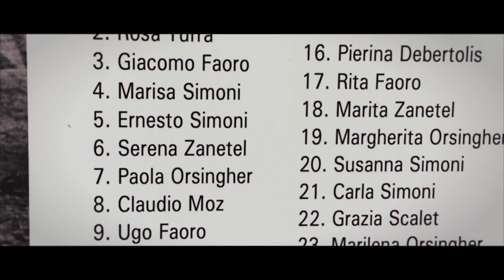Il Mago del legno - trailer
Trailer del film IL MAGO DEL LEGNO di Giancarlo Pavan

Il film racconta la storia e le opere di Claudio Moz, un personaggio della Valle di  Primiero, costruttore di baite e artista del legno che dopo una vita avventurosa da giovane, ha deciso di ritornare alle origini ed esprimere la sua vita e la sua personalità attraverso il legno e la costruzione.

The film tells the story and works of a great personality from the Primiero Valley, a hut builder and wood artist who, after an adventurous life as a young man, decided to go back to his origins and express his life and personality through the wood and construction.